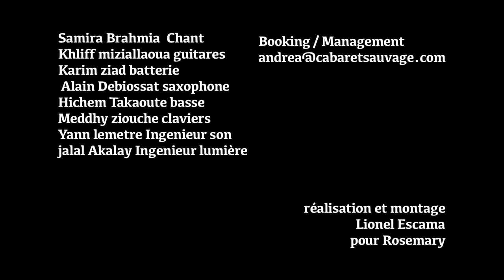Samira Brahmia - Koubou - سميرة براهمية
Video live du morceau "Koubou" de SAMIRA BRAHMIA .
Vidéo realisée par Lionel Escama pour Rosemary.
(c)2017

Depuis plus de 10 ans, dans le milieu de la musique "du monde", elle se fait repérer pour sa voix et sa personnalité à la force tranquille.
Mais avec son passage à l’émission «The Voice» où elle défendait crânement «Haramtou Bik Nouassi», chanson d’amour arabo-andalouse, Samira Brahmia a plus que galvanisé un auditoire en Algérie, elle a compris qu’un nouveau public l’attendait des deux cotés de la Méditerranée.
Un signe d’encouragement pour une chanteuse qui revendique son identité plurielle et qui a l’ambition de bousculer les codes esthétiques pour faire voyager son art hors des territoires assignés.
C'est en tête d'affiche que de nombreux professionnels devinent la palette de son talent lors des spectacles «Barbès Café», «Cabaret Tam Tam» au Cabaret Sauvage. Samira a collaboré et partagé la scène avec l’Orchestre National de Barbès, Cheb Khaled, Ayo, Rachid Taha, Idir, Gnawa Diffusion, Sucheela Raman, Justin Adams. Elle en pince pour le swing d’Ella Fitzgerald, le groove de Cheikha Rimitti, la fougue d’Édith Piaf, la saudade de Cesaria Évora, elle a comme ses illustres ainées une voix dont le grain, la dynamique, la texture, rappelle celles dont on dit "qu’elles guérissent l’âme".
Samira Brahmia, à qui la chance sourit, a été choisie pour le rôle principal du premier long métrage de l’actrice césarisée Rachida Brakni.
Puis participe à l'album concept «Méditarranéennes» (Capitol music) aux côtés de Chimène Badi, Julie Zenatti, Claudio Capéo, Slimane... Preuve d’une bonne étoile pour celle qui assure : «Je crois en la musique, car elle me permet de croire en l’humain, je suis persuadée qu’elle peut sauver le monde».

Samira Brahmia is an international artist, composer and performer who spent the majority of her life between France and Algeria. She is known for her eclectic sounds, a mix of pop-rock and world music. It was not until she competed on the hit show «The Voice», that Samira suddenly realised how big her audience had grown internationally.
Samira is, and has always been, curious by nature, as she was influenced by so many cultures experienced on her travels around the world and the people she has met along the way. A nod in the right direction for the singer who proudly carries her rich identity with an ambition that sets to shake the traditional aesthetic codes in order to explore new unchartered territories.
Many professionals from the industry got to appreciate the extent of her talent through her intense performances during shows such as « Les Folles Nuits Berbères », « Barbès Café », « Cabaret Tam Tam » at the Cabaret Sauvage venue in Paris.
Samira has shared the stage with artists such as Cheb Khaled, Ayo, Rachid Taha, L’Orchestre National de Barbès, Julie Zenatti, Gnawa Diffusion, Justin Adams, Idir, and Chimene Badi to name a few.
She, who has a soft spot for Ella Fitzgerald’s swing, Cheikha Rimitti’s groove, Edith Piaf’s fiery spirit, and Cesaria Evora’s saudade, shares with her illustrious models an identifiable voice with a particular dynamic, texture and class, the kind that is said to be able to heal people.
Samira Brahmia, with her good fortune, was picked to feature in the first full-length film by French Film Academy award-winning director Rachida Brakni.
Samira is a firm believer that music can and should be used as a powerful tool to heal the soul and connect people together in the journey we all call life.